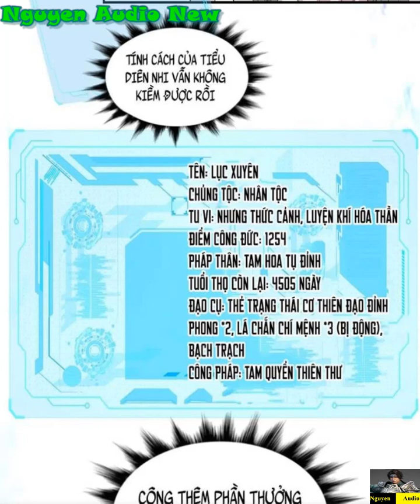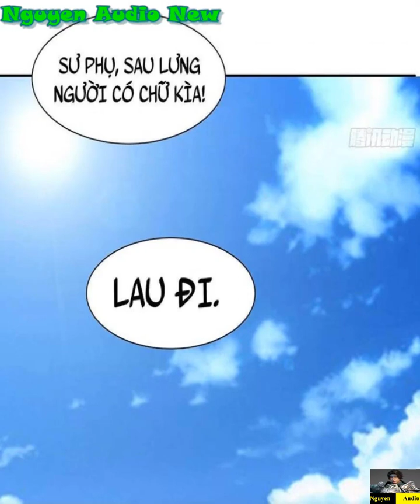Đồ Đệ Của Ta Đều Là Đại Phản Phái Tập 21-23|My Disciples Are All Big Villains Chap 21-23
Lục Châu tỉnh lại sau giấc ngủ, bỗng trở thành tổ sư gia ma đầu cường đại nhất, già nhất, thế gian; còn có chín tên đồ đệ với tội ác chồng chất, uy chấn thiên hạ . Đại đồ đệ là giáo chủ của U Minh giáo, có thủ hạ là ngàn vạn ma chúng, nhị đồ đệ Kiếm Ma một lời không hợp liền khai sát giới. Không có một thân tu vi, làm thế nào để điều giáo đám ác đồ này đây.Đại đồ đệ Vu Chính Hải: Lão phu cả đời này đánh đâu thắng đó, ngoại sư phụ lão nhân gia ông ta ra, thì ai cũng đừng hòng cưỡi lên đầu ta.Thất đồ đệ Tư Vô Nhai: Sư phụ bất tử, bọn ta ăn ngủ không yên mà.
►►►►►► Nguồn Truyện: Vcomi.me  - fuhuz.com - Manhuarock.net - Toptruyen.net - Truyensieuhay.com  - Vcomic.net  - Truyentranhaudio.com